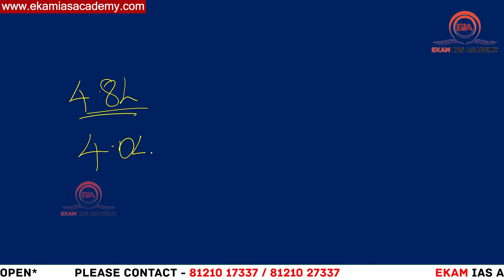AP GROUP-2 అభ్యర్తులకు శుభవార్త!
మెయిన్స్ కి 1:100 లో ఎంపిక!!!